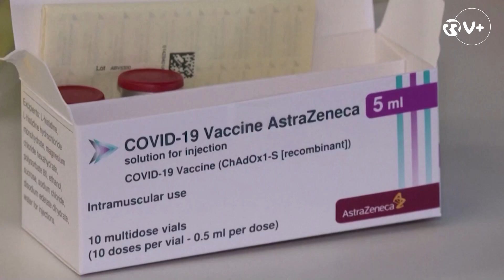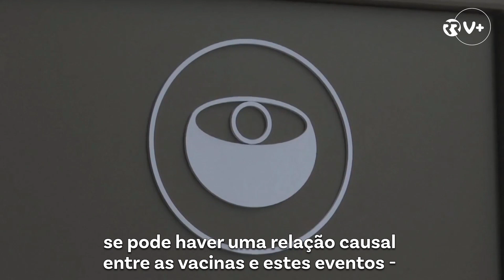Pânico ou polémica? O que sabemos sobre a vacina da AstraZeneca suspensa em meia Europa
Nas últimas horas, vários países europeus, incluindo Portugal, decidiram, por precaução, suspender a administração da vacina da Astrazeneca, após relatos de aparecimento de coágulos sanguíneos e da morte de pessoas inoculadas com esta vacina. Saiba o que está em causa e o que dizem a OMS e a Agência Europeia do Medicamento deste caso.